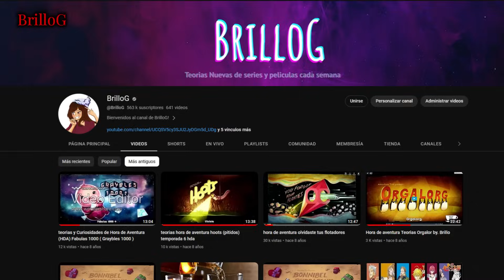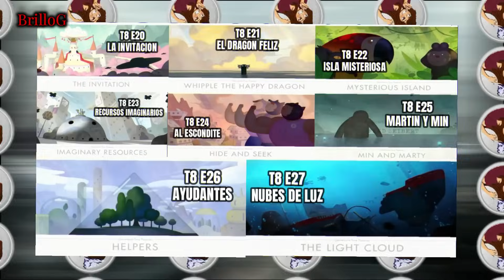Guía mejores Episodios de Hora de Aventura sin relleno Resumen 10 Temporadas HDA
Guía Para Entender Hora de Aventura Resumen 10 Temporadas

Aquí Una Guía para Entender Hora de Aventura
Donde indico que Episodios son relevantes para la trama general
ademas de un pequeño resumen de esos episodios importantes

UNETE!!! Algunas proximas teorias saldran primero aqui